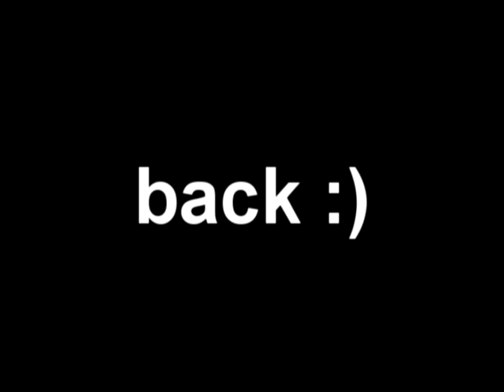:)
Song: Accidentally In Love from Shrek.

edit and gameplay by deinj